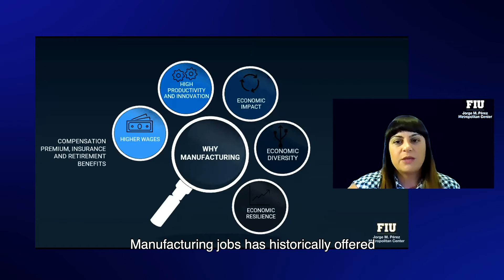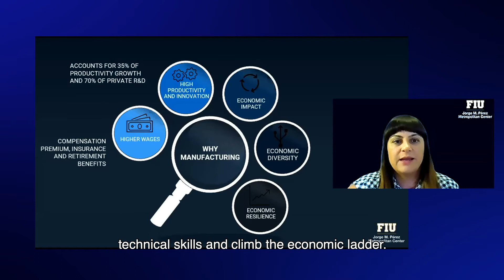FIU DISCUSSION 4: WHEN WORK DISAPPEARS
Florida International University discusses "When Work Disappears: Planning the Post Covid-19 Economy".